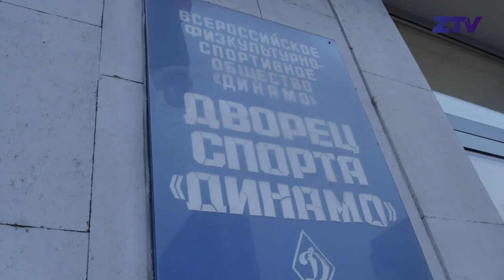Мы в финале! | «Зенит-Казань» - «Кузбасс» | Highlights. Zenit-Kazan - Kuzbass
Казанский «Зенит» одержал «сухую» победу над кемеровским «Кузбассом» и в шестой раз вышел в финал Кубка России! Яркие эмоции победного матча и комментарии действующих лиц в новом сюжете ZTV